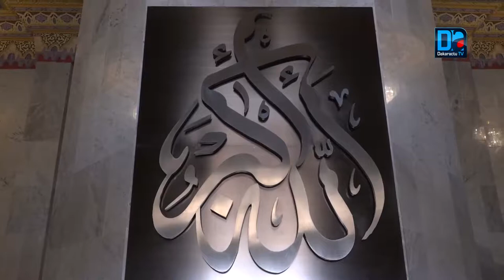Une semaine culturelle dédiée à l'anniversaire de l'inauguration de Massalikoul Jinaan